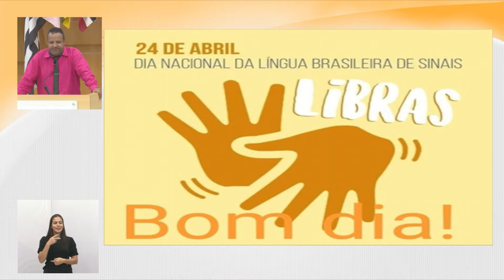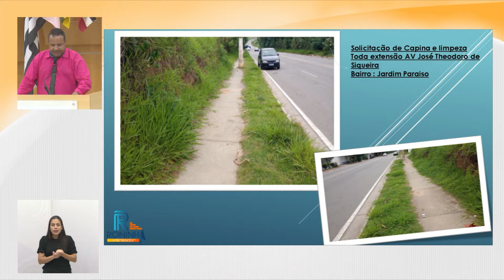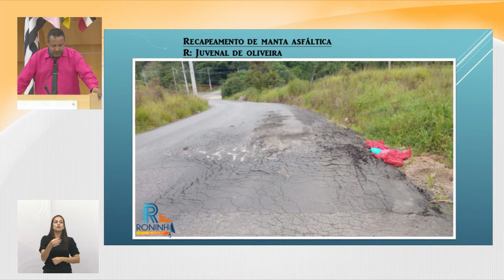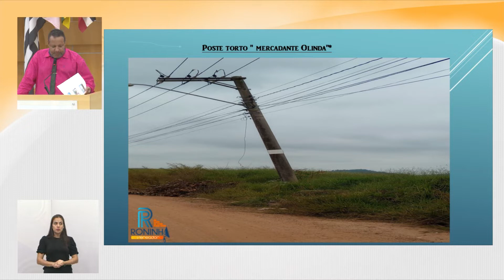Tema Livre - Vereador Roninha (PODEMOS) 27/04/2022